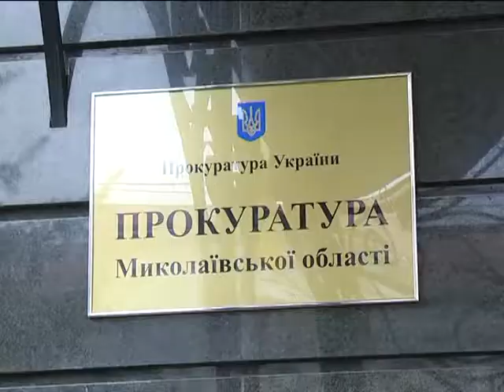Прокурор Николаевской области_МСН.Дайджест_10.03.2015